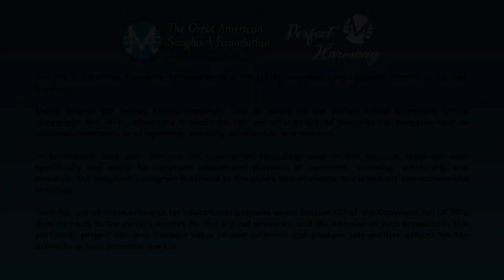Perfect Harmony: Dancing in the Street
Move with Kenny Shephard to "Dancing in the Street" performed by Martha and the Vandellas. Go to our website to find the Perfect Harmony resource guide for free printable activity packets.

Perfect Harmony is a music resource that helps care partners identify appropriate generational music and activities to engage older adults in a shared music experience.

Thank you to our partners at American Senior Communities for making these music resources possible.

The Great American Songbook Foundation is a 501 (c)(3) non-profit organization located in Carmel, Indiana.

Under Section 107 United States Copyright Law as noted by the United States Copyright Office (Copyright Act 1976), allowance is made for fair use of copyrighted artworks for purposes such as criticism, comment, news reporting, teaching, scholarship, and research.

Such fair use of these artworks for educational purposes under Section 107 of the Copyright Act of 1976 does no harm to the current market for the original artworks, and the inclusion of such artworks in this particular project can only increase value of said artworks and produce only positive effects for the artworks in their potential market.